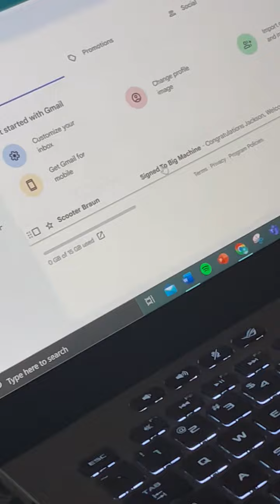I’m Getting SIGNED?????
In this video we get an email from Big Machine Records offering us a record deal!